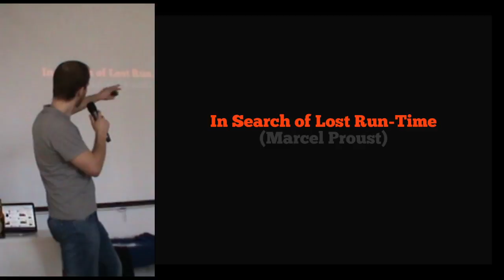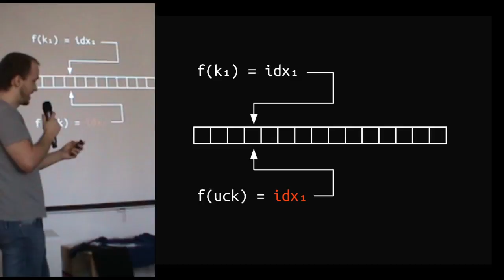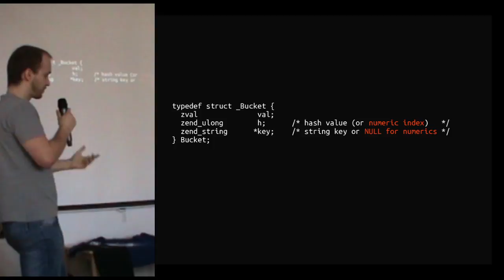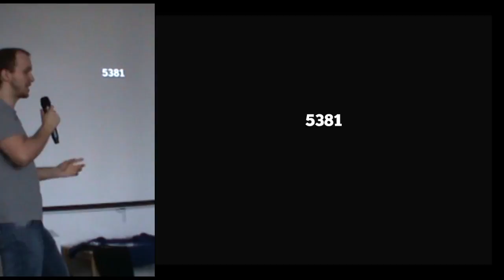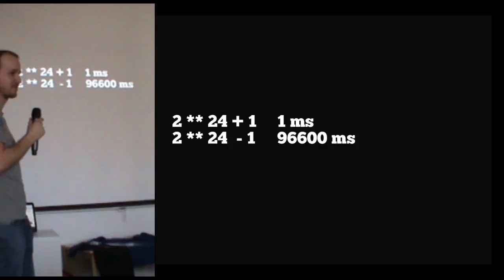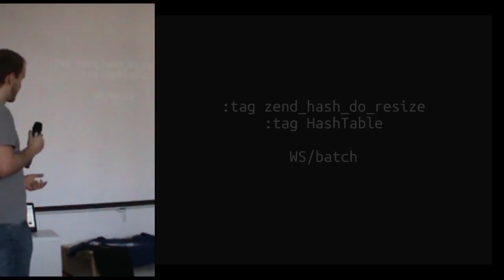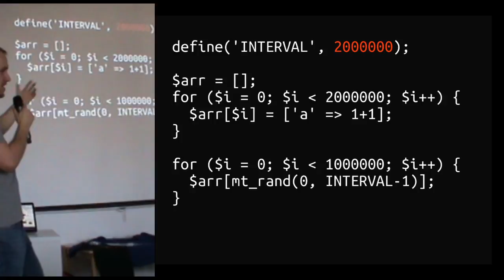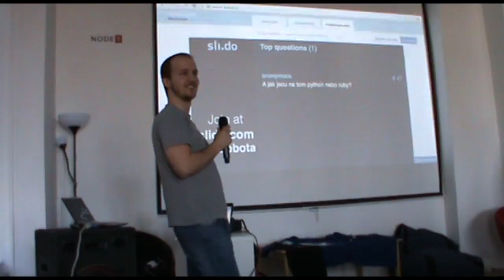Karel Čížek - Podivnosti PHP polí